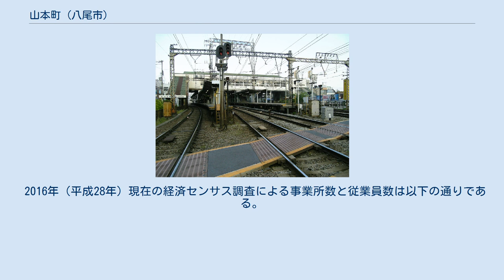山本町 (八尾市)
日本 」 近畿地方 」 大阪府 」 八尾市 」 山本町 (八尾市) 山本町（やまもとちょう）は、大阪府八尾市の地名。
現行行政地名は山本町一丁目から山本町五丁目。
 住居表示実施時に大字山本と周辺の大字の地名を変更し、山本町南、山本町北、山本高安町などとともに成立した地名である。
 令制国一覧 」 畿内 」 河内国 」 若江郡 」 山本新田 大和川の川違えとその後の新田開発によってできた地域である。
地名の由来は、新田開発を請け負った山中庄兵衛正永・本山弥右衛門重英 両名から。
その後住友家の所有地となり山本新田住友会所が設けられた。
近代になると大阪電気軌道の山本停車場が設置され、大阪郊外のベッドタウンとして発展した。
 近鉄山本駅の北側、玉串川に沿いに位置する。
駅近くに商業施設があるが、基本的に閑静な住宅地である。
 2020年（令和2年）3月31日現在（八尾市発表）の世帯数と人口は以下の通りである。
 2016年（平成28年）現在の経済センサス調査による事業所数と従業員数は以下の通りである。